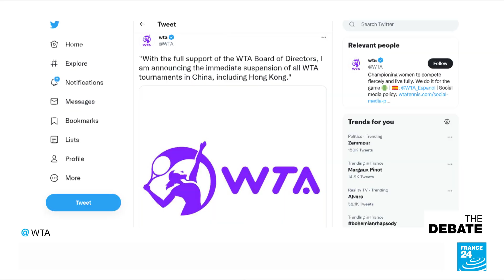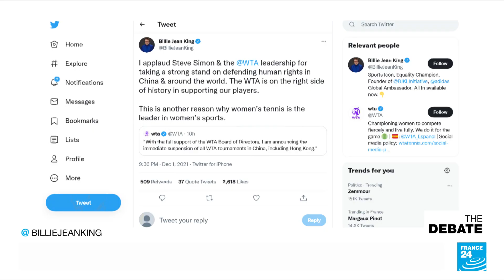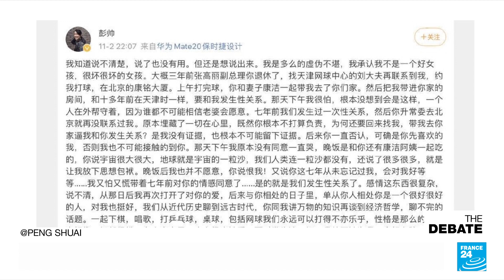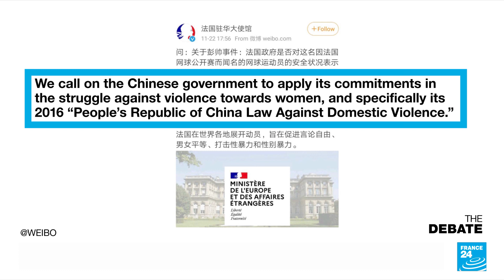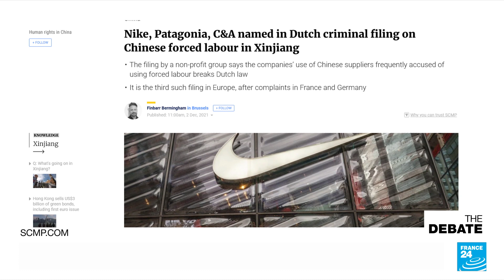Pressure on the Olympics: Will Peng Shuai case overshadow Beijing Winter Games? • FRANCE 24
A video distributed by the International Olympic Committee not enough to reassure the tennis world. The Women's Tennis Association suspending all tournaments in China until it is sure that doubles star Peng Shuai is safe and sound, this after the 35-year old Peng's quickly-deleted post on Chinese social media last month denouncing sexual assault by a former vice premier. How far will the ripple effects go? We ask about that video where Peng's seen speaking with International Olympic Committee president Thomas Bach and the timing just two months before the lighting of the torch at the Beijing Games. How seriously should we take calls of a boycott? How high are the stakes for the host nation, China at loggerheads with the West, closed to most for international travel and blamed for the Covid pandemic. How badly does Beijing need a soft power win?